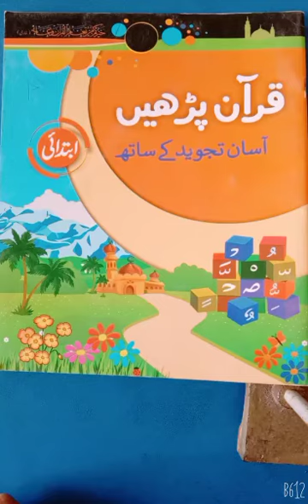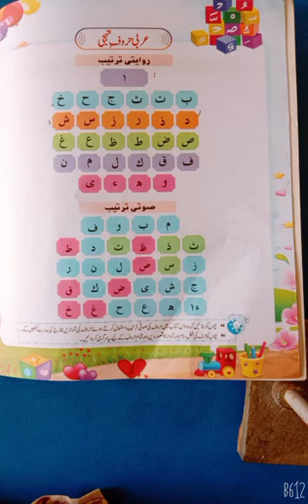Class Mont III AQ Video Date:26-8-2021